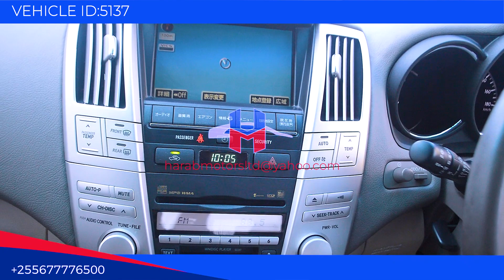Toyota Harrier 2007 model in pearl colour now available at harab motors tz